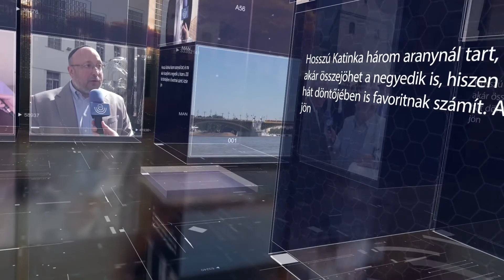PIRKADAT Breuer Péterrel: Flesch Tamás